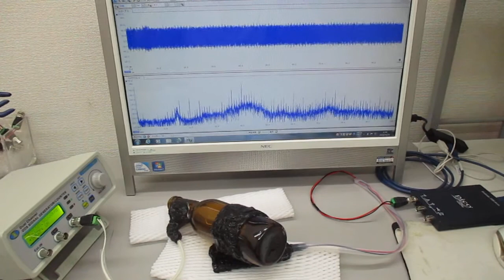オリジナル超音波発振制御プローブ（超音波システム研究所）